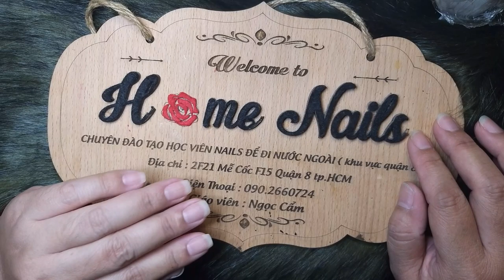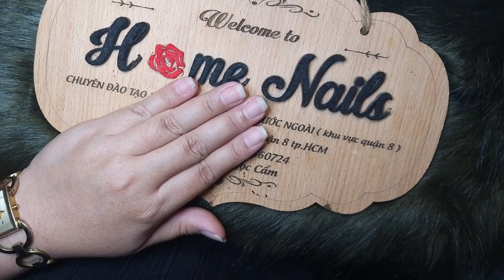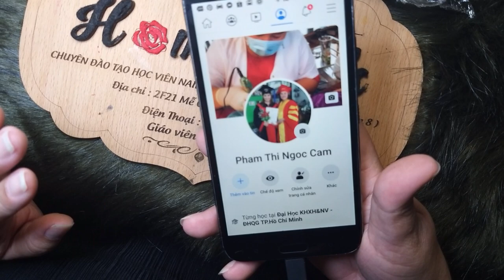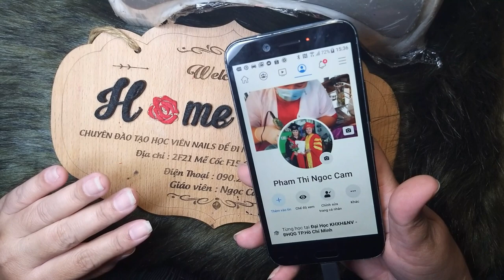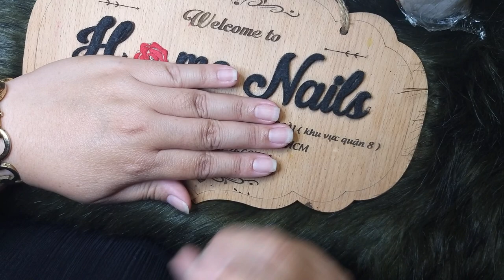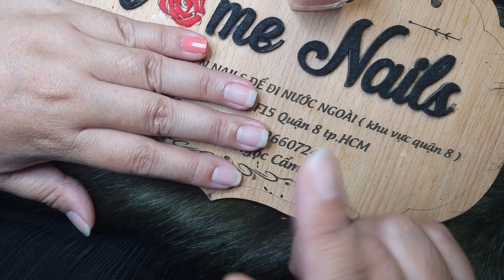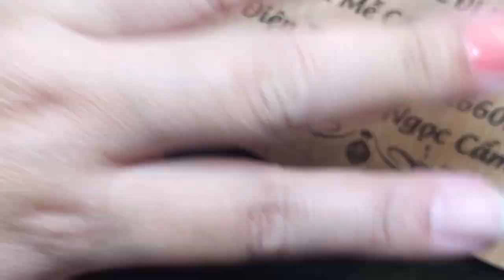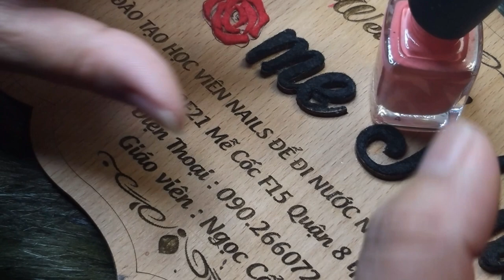Cách Sơn Thường bền đẹp